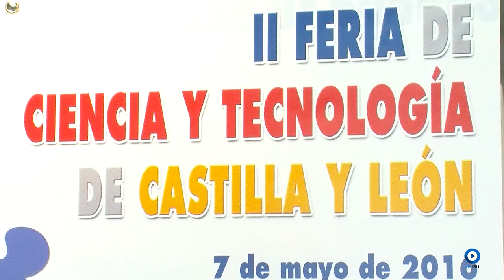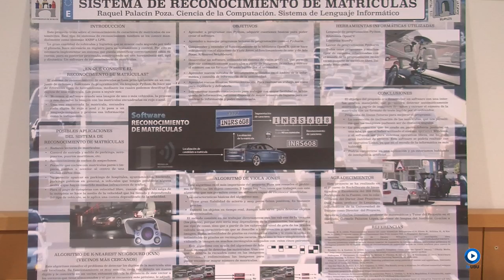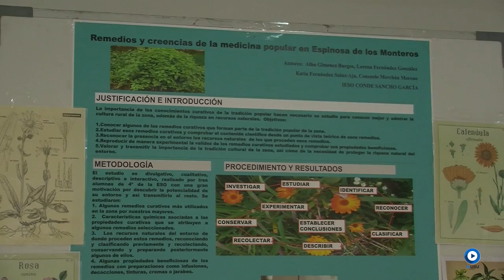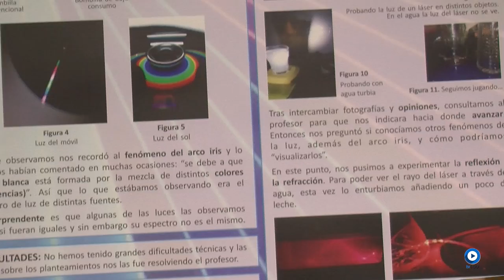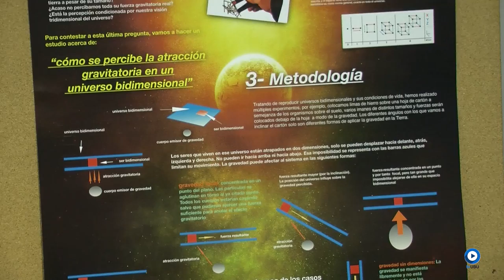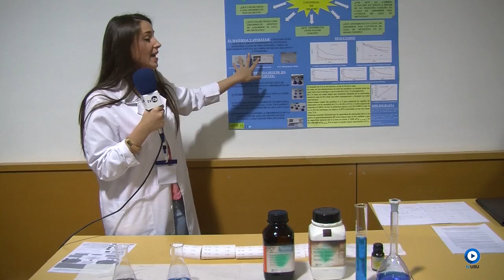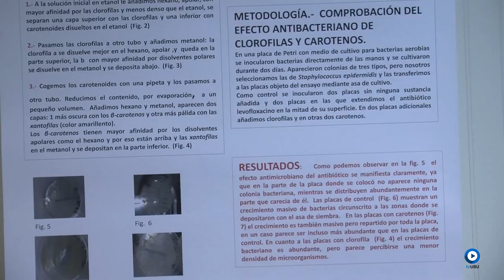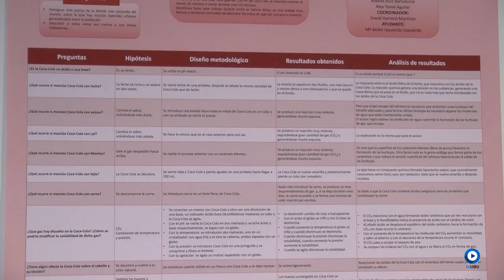Concurso alumnos de secundaria. II Feria de la Ciencia y Tecnología de Castilla y León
La Universidad de Burgos organiza la Feria de Ciencia y Tecnología, dónde se enmarcan los concursos de ciencia y tecnología para los alumnos de los colegios e institutos de Castilla y León.

Estas son las presentaciones que realizaron los alumnos de secundaria, el domingo 8 de mayo.